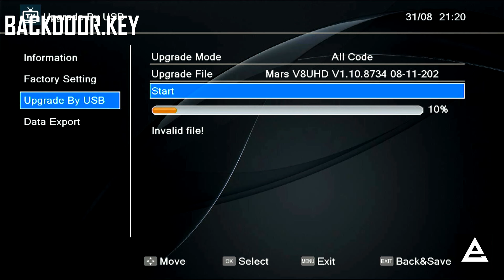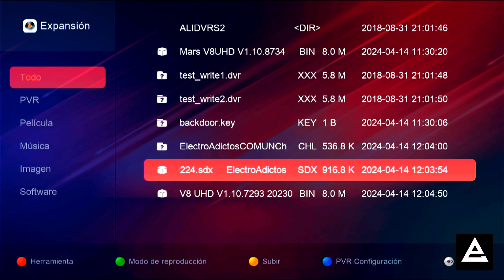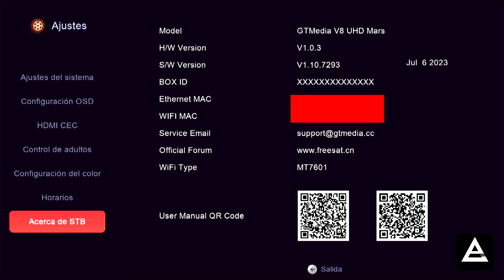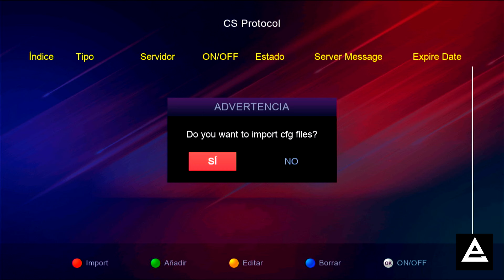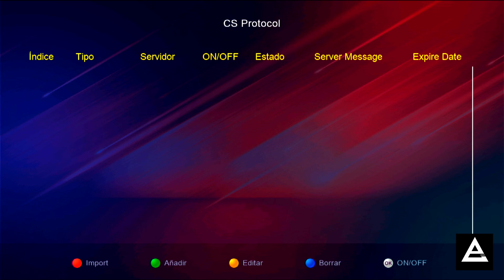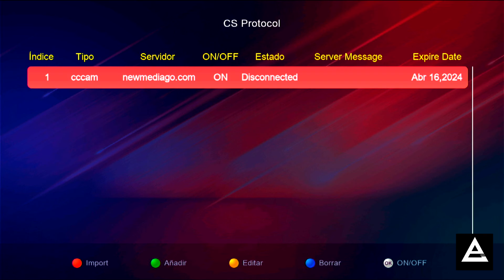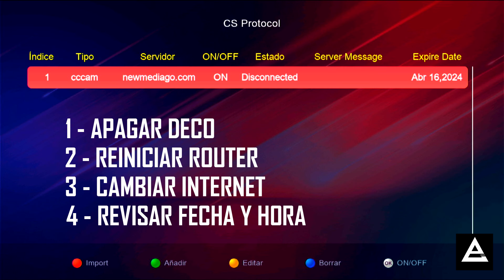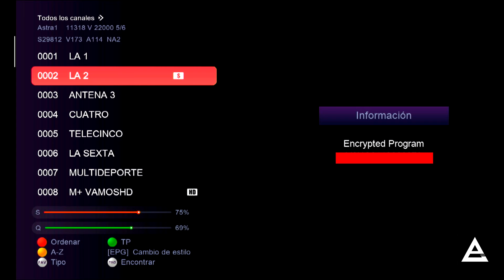ERRORES COMUNES QUE OCURREN AL INSTALAR FIRMWARE MARS EN GTMEDIA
Bienvenidos a mi canal! En este video voy a enseñarte cuáles son los errores comunes que suelen ocurrir cuando intentamos instalar firmware Mars en nuestros decos GtMedia
¡Comencemos!

Compatible con
➡️V8X, X8, V9 PRIME, V7 PRO Y V8 UHD

MI TELEGRAM  E INSTAGRAM Y GRUPO TELEGRAM ELECTROADICTOS

VIARK SAT
VIARK SAT 4K
QVIART DUAL

V8 UHD
V8X
GT COMBO
V7 S2X
V7 S5X
V7 PRO
X8
V9 PRIME
V9 PRIME ECAMD
V8X ECAMD

IRIS 2000 HD

FONESTAR RDS 585WHD

¿QUIERES AYUDARME?

SI NO TIENES PARABÓLICA

PARA ORIENTAR TU ANTENA

INDICE
0:09 Inicio
1:07 Nuevos Miembros del Canal
1:15 Invalid File
2:23 Lista de Canales incompatible
4:53 No aparece el BOX ID
5:32 No aparece protocolo CS
6:07 No Importa el archivo cccam
7:48 Línea Desconectada y sin fecha de expiración
9:02 Línea Desconectada con fecha de expiración
12:07 Mensaje NO SIGNAL en los canales
14:17 Canales en Blanco que no se ven
15:20 Mensaje ENCRIPTED PROGRAM en los canales
15:41 Palabras Finales

💻MI SETUP💻
✅Placa base - GIGABYTE B360M HD3
✅Tarjeta Grafica
✅SSD NVME
✅SSD Secundario
✅Fuente Alimentacion

Si os mola este tipo de videos darle 👍 y ❤ que yo lo note!!